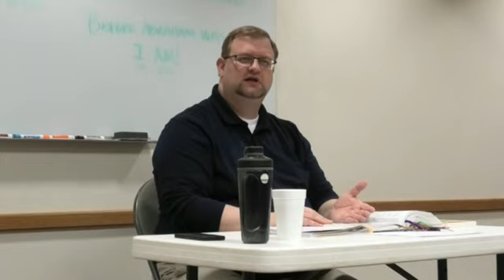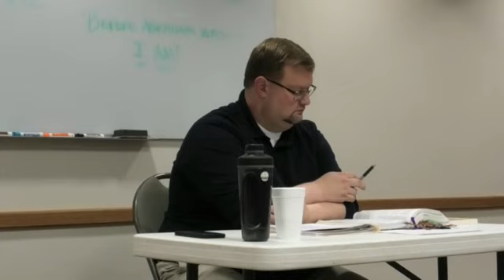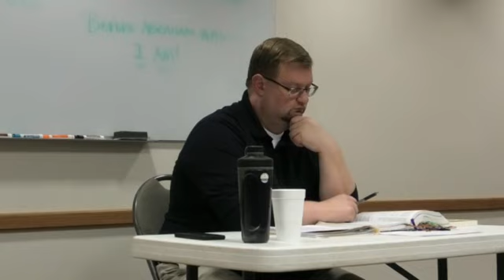Bible Study - 11/20/23